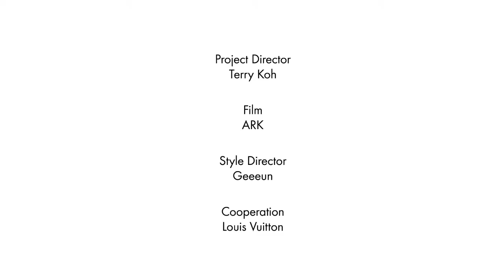[CF/Entertainment] 블랙핑크BLACKPINK 엘르ELLE Korea photoshoot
블랙핑크BLACKPINK 엘르ELLE Korea photoshoot Ver 편 / 30s.